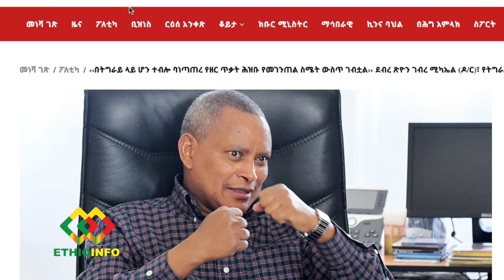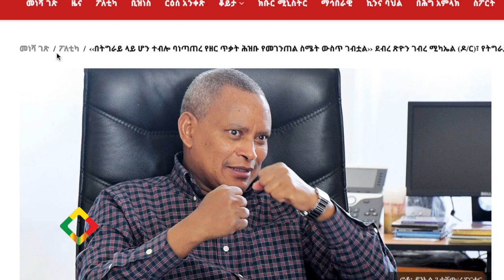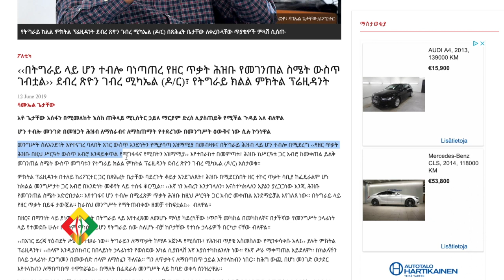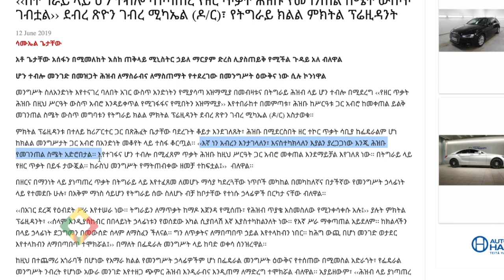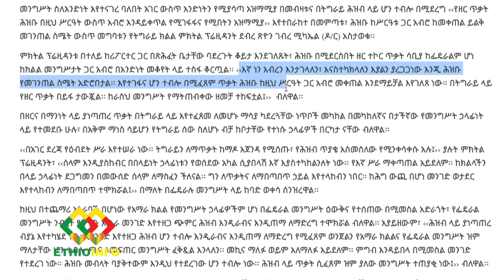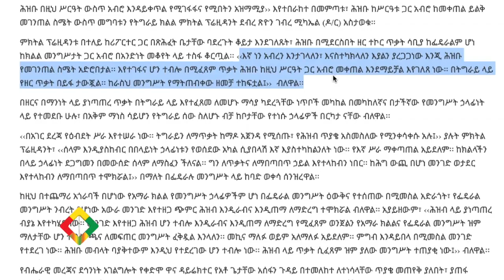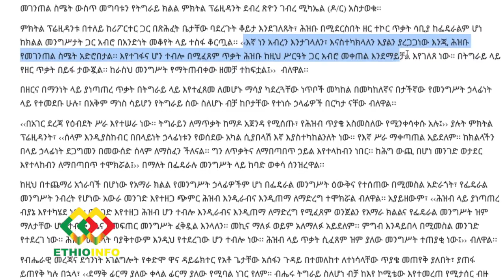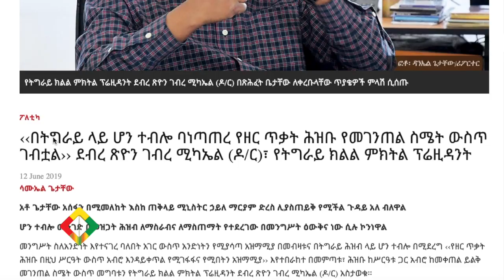Dr. Debretsion claims people of Tigray want secession in an interview with Ethiopian Reporter.